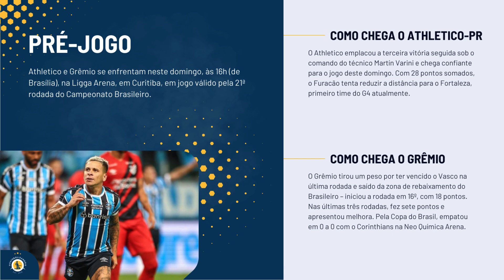ASSISTIR AO VIVO ATHLETICO X GREMIO - CAMPEONATO BRASILEIRO 2024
Realize a sua doação para melhorar o nosso canal!
Tipo de Chave: e-mail